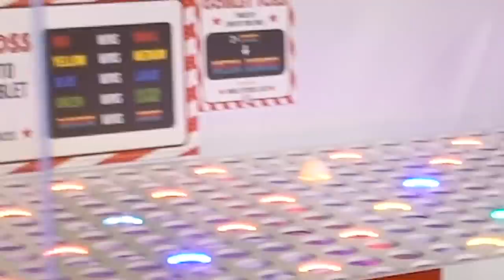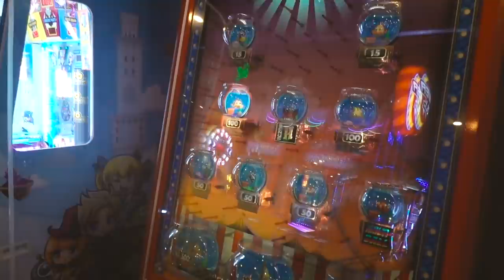NEW ARCADE VLOG 2021!!! Arcade Ninja is back?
FIRST ARCADE VLOG IN 2021!!!

I will start posting more videos... I promise...

Edited by

SonyRX100 VII
Go Pro Hero 6
Sony A6500